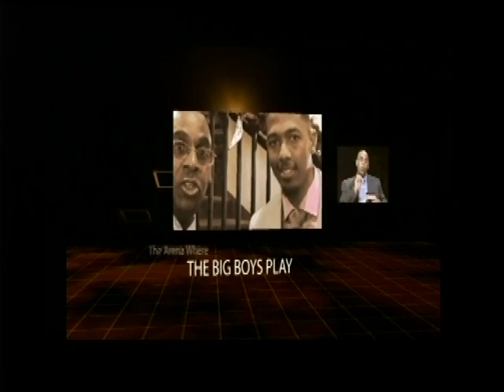Paul Brown Show with guest Dr. Joyce Waddell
Waddell was elected to the Board of Education in 2009.  She is a graduate of South Carolina State University, and holds a master's degree from the University of North Carolina at Charlotte, North Carolina A & T State University and Appalachian State University.  Dr. Waddell is a candidate for the vacant  North Carolina Senate District 40 seat. Involve in our community, Dr. Waddell is a great voice for our community,and is seeking your support in the upcoming 2014 elections.